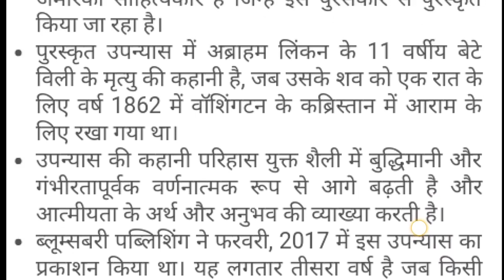Man Booker prize 2017